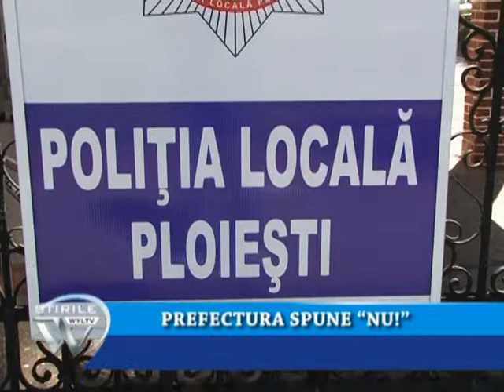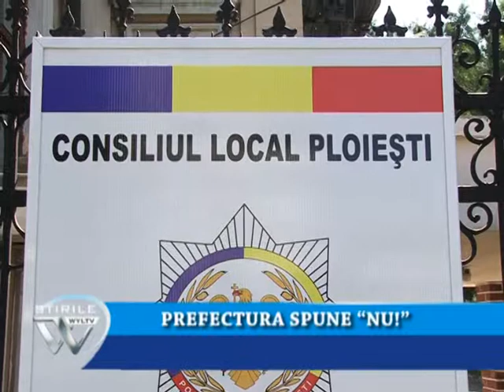PREFECTURA SPUNE "NU!"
Situatie conflictuala intre Prefectura prahoveana si Politia locala Ploiesti, ai carei angajati risca sa nu primeasca  16 lei in plus pe zi, norma de hrana aprobata recent de consilierii ploiesteni. Prefectura considera ca decizia contravine legii si va cere Consiliului local anularea acestei hotarari.